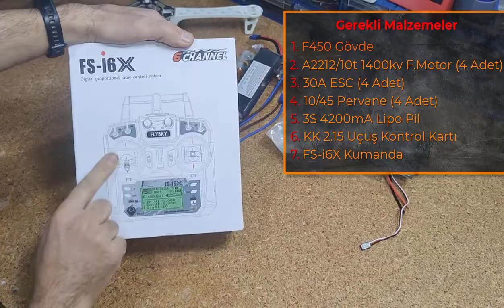SezerDuino ile Muhteşem Bir Multikopter (Drone) Yapımı: Uçuşa Hazır Olun!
Merhaba arkadaşlar!

Bu videomuzda, multikopter (multicopter) nasıl toplanır, malzeme listesi ve montaj adımlarını adım adım anlatacağız. Ayrıca, hangi malzemeleri almanız gerektiğini ve bu malzemelerin nasıl monte edileceğini öğreneceksiniz.

➡️ Malzeme Listesi:
- Motorlar
- 3D Tasarım
- Pervaneler
- Kontrol Kartı
- GPS Modülü
- Pil ve Şarj Cihazı
- Montaj Aksesuarları

Öneri ve görüşlerinizi bekliyoruz. Sorularınızı çekinmeden sorabilirsiniz.